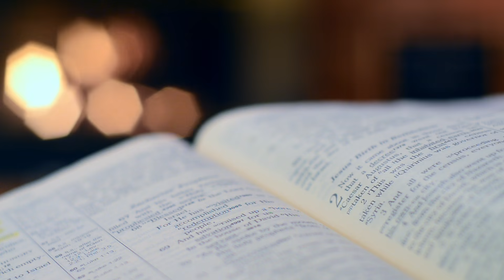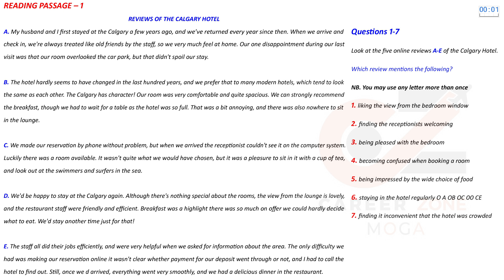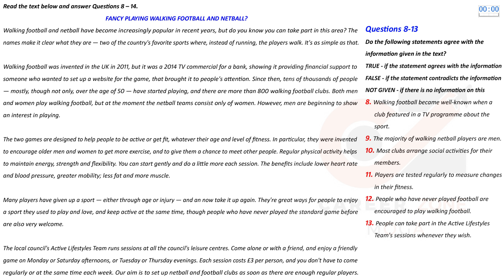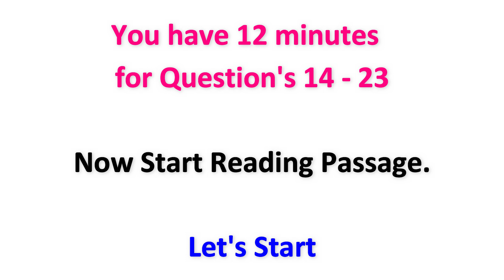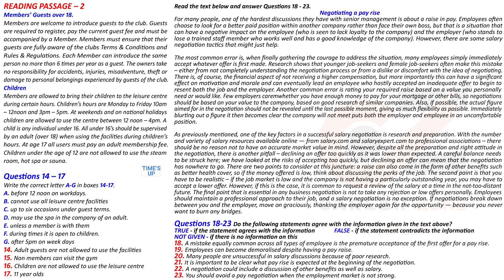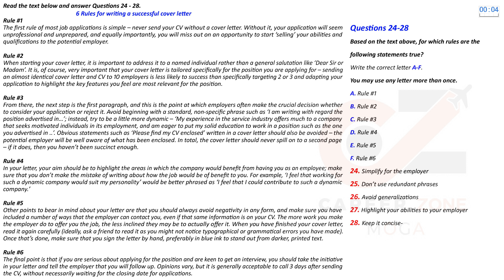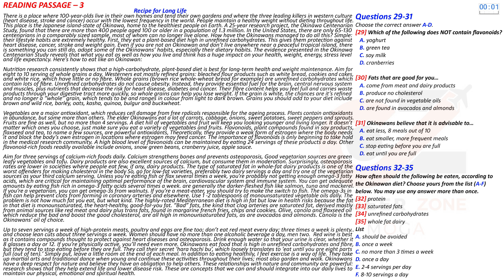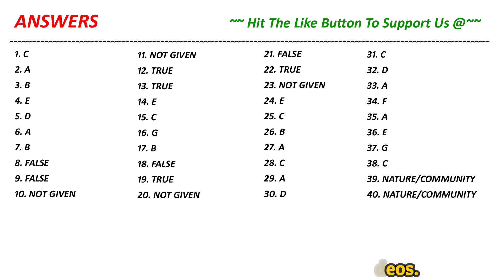IELTS READING TEST WITH ANSWERS 2021 | 22.09.2021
Reading passage 1 – REVIEWS OF CALGARY HOTEL
Reading Passage 2 – Members’ Guest Over 18
Reading Passage 3 – Recipe for Long Life
So Complete Reading Test in 60 minutes only.

7. 📚 IELTS WRITING VOCABULARY GUIDE - FOR ACADEMIC & GENERAL TRAINING - BEST BOOK TO SCORE 7+

8. 📚MASTER IELTS GENERAL WRITING -

9. 📚MASTER IELTS ACADEMIC WRITING -

10. 📚 25 Listening Tests with Pdf and Audio --NEW FORMAT--